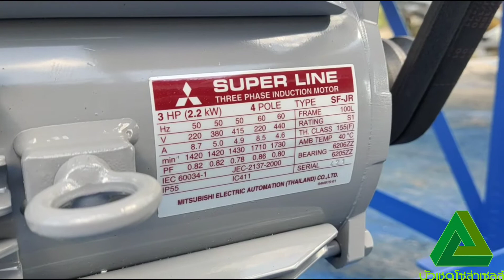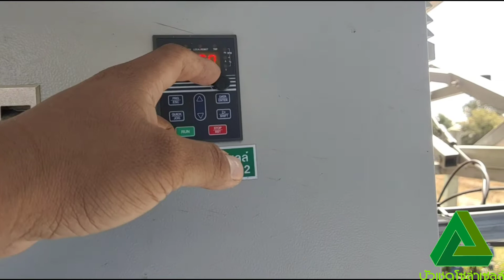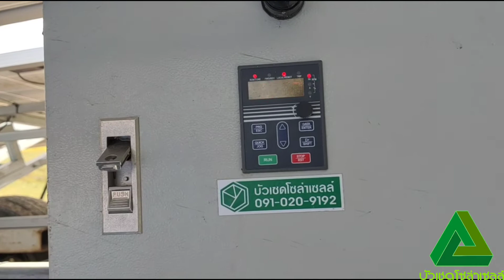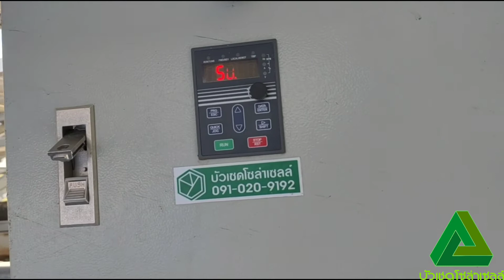เครื่องผสมอาหาร พลังงานแสงอาทิตย์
บัวเชดโซล่าเซลล์ จ.สุรินทร์